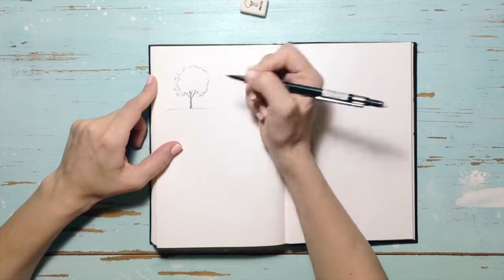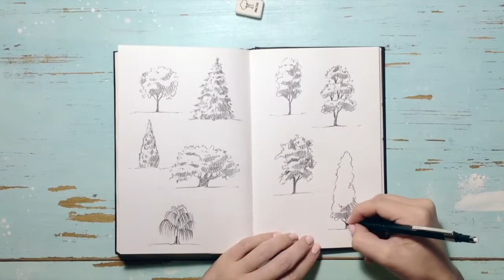ДЕРЕВЬЯ / рисуем простым карандашом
Как много существует разных типов деревьев и у всех есть свои особенности. Нарисуйте себе такую шпаргалку и вам всегда будет очень просто вспомнить как нарисовать дуб, осину, ель или кипарис.

Жду всех желающих на моих мастер-классах по рисованию в Москве! Подробности на

Спасибо за внимание! Прекрасного вам всем настроения! ;)